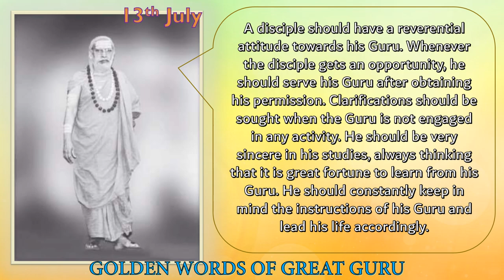13 July | A Disciple and a Guru | Srimad Abhinava Vidyatirtha Mahaswamiji